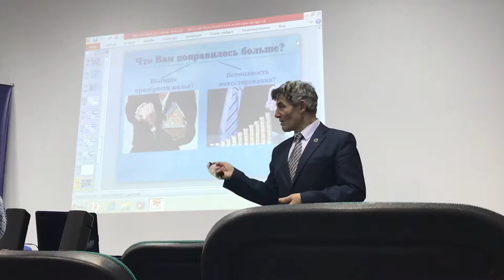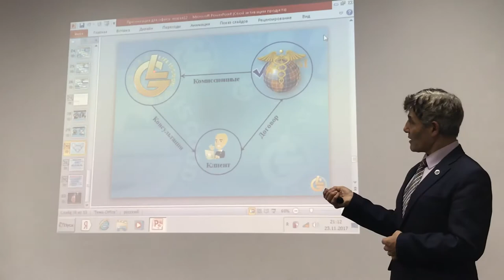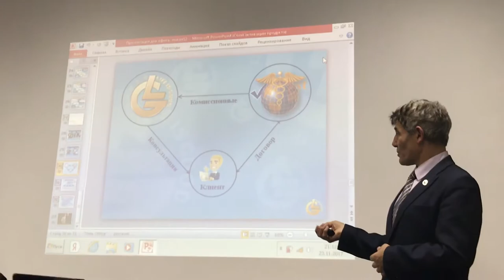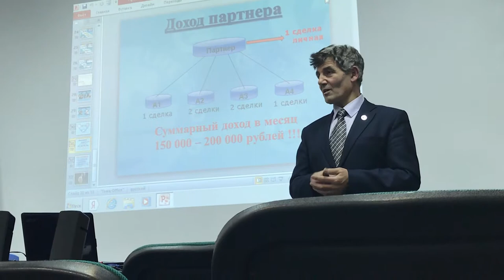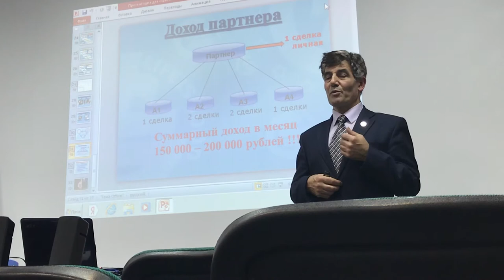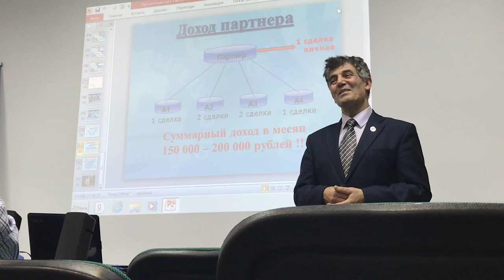ЖК Best Way - 6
Добро пожаловать на видео блог про самостоятельные путешествия! ЖК Best Way